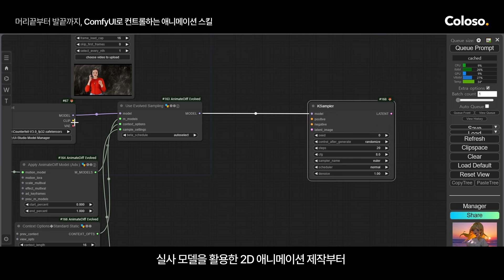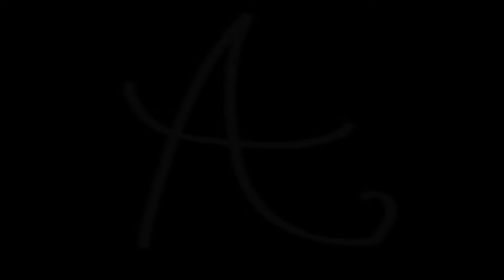AI 애니메이터 Toyxyz의 “머리끝부터 발끝까지, ComfyUI로 컨트롤하는 애니메이션 스킬” ㅣColoso_trailer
[Toyxyz의 AI 애니메이션 제작 클래스]

오직 애니메이션에만 집중된 커리큘럼,
ComfyUI 워크플로우 컨트롤 노하우를 총
26회에 걸친 온라인 실무 교육으로 제공합니다.

✔ SECTION 01. Intro
✔ SECTION 02. ComfyUI 기초
✔ SECTION 03. ComfyUI 심화
✔ SECTION 04. ComfyUI AnimateDiff
✔ SECTION 05. ComfyUI와 Blender 연계 활용
✔ SECTION 06. Outro

머리부터 손끝 발끝까지 정확하고
자연스럽게 움직이는 AI 애니메이션의
비결을 지금 toyxyz가 전해드립니다.

지금 바로 콜로소에서 자세한
커리큘럼을 확인해 보세요😊